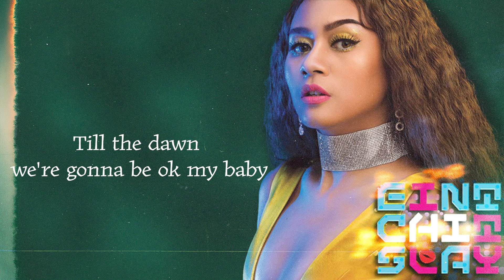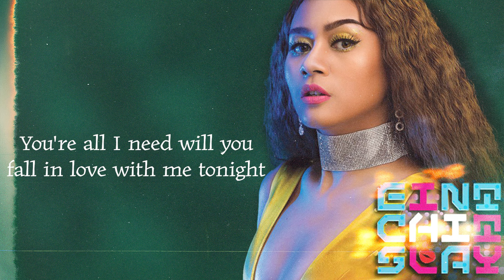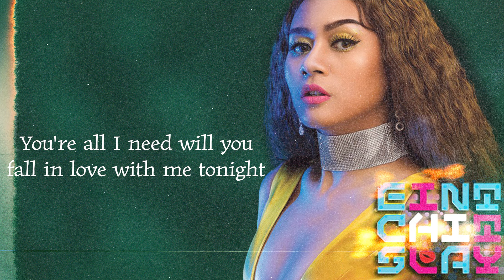အိမ့်ချစ် Ft.William - RIDE WITH ME (Lyric Video)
Song - RIDE WITH ME
Artists - Eint Chit Ft.William (အိမ့်ချစ် Ft.William)
Composer - Eint Chit , William
Band - Mikhel Shine Beatz